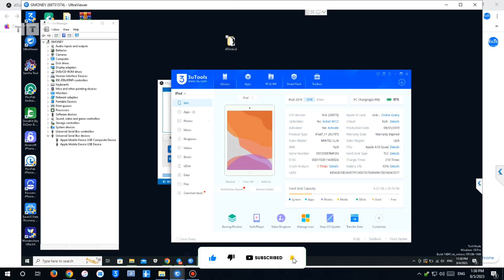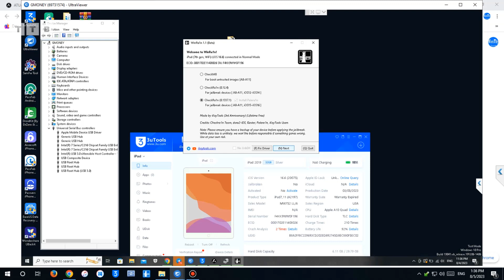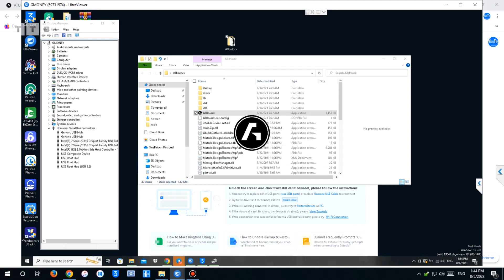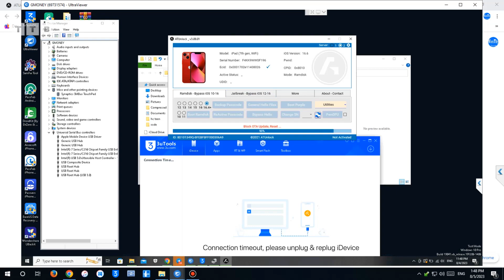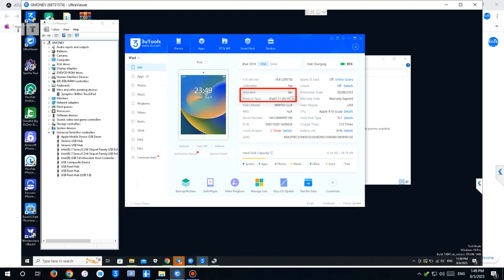How I Bypass Hello Screen iPad Gen 7 (WIFI) Remotely | iOS 16.6 | No Need DCSD Cable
Cách Bypass Hello Screen iPad 7 (WIFI) A2197 | iPad 2019 | Khóa Chủ Sở Hữu | Không Thể Kích Hoạt | Không Cần Cáp DCSD | Sửa Lỗi USB Driver | Tool All in ONE

00:00 Mở Đầu
00:20 Đổi số Serial
02:35 Get HELLO
03:15 Boot Ramdisk
03:36 Bypass HELLO